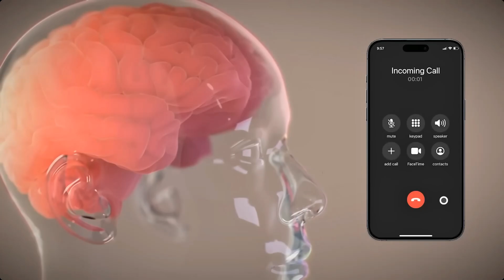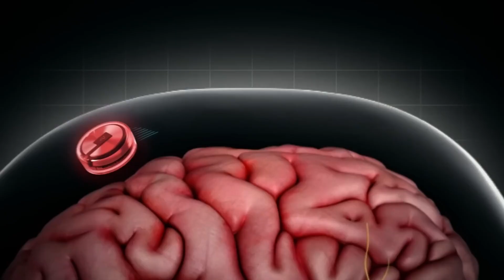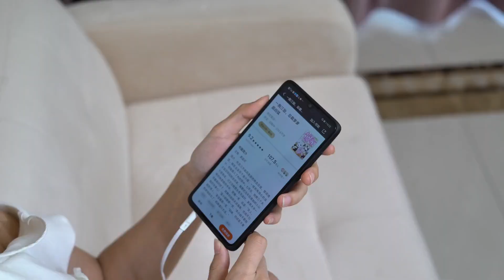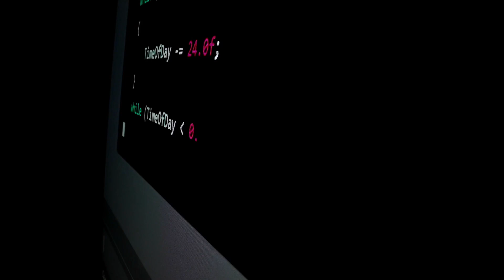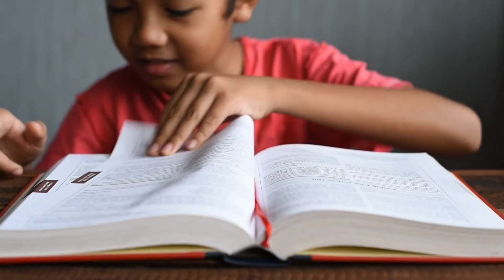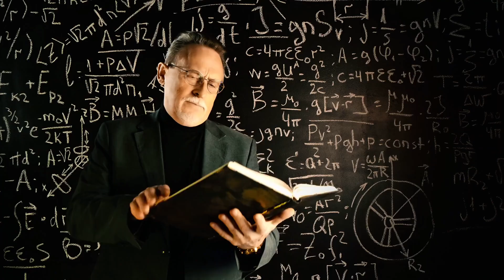Neuralink Explained: The Brain Chip That Could Unlock SUPERPOWERS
Imagine learning Kung Fu in 30 seconds…
Speaking every language on Earth…
Or exploring distant planets - all controlled by your mind, without leaving your chair.

Neuralink, Elon Musk’s revolutionary brain chip startup, is turning these sci-fi dreams into reality. From its secret beginnings to mind-blowing breakthroughs like thought-controlled laptops and real-time brain-to-text typing, this video breaks down how Neuralink could unlock human superpowers - and reshape the future of humanity.

🧬 We cover:
- How Neuralink’s ultra-thin brain implant actually works
- The fast, clinic-style procedure & same-day recovery
- Breaking the “bandwidth bottleneck” between humans and machines
- 5 real superpowers Neuralink could unlock:
      - 🧠 Mind control & telepathy
      - 💾 Digital memory storage
      - 👁️ New senses (like infrared or night vision)
      - 🤖 AI-powered cognitive co-pilot
      - 🧍‍♂️ Brain-to-brain communication
- The future of brain upgrades, Tesla bots & AI-human merging
- Ethical dilemmas we must confront now

⏱️ Chapters:
0:00 — What If You Could Learn Kung Fu in 30 Seconds?
0:08 — Speak Every Language & Explore Faraway Worlds With Your Mind
0:26 — Neuralink: The Brain Chip That Could Rewrite Human Limits
0:36 — Fast Procedure & Same-Day Recovery - Like Laser Eye Surgery
0:52 — Breaking the Bandwidth Bottleneck: Thought-to-Text at 1,000 WPM
1:15 — Unlocking Superpower #1: Mind Control & Telepathy
2:25 — Unlocking Superpower #2: Digital Memory Storage
3:30 — Unlocking Superpower #3: New Senses
4:35 — Unlocking Superpower #4: AI Cognitive Co-Pilot
5:40 — Unlocking Superpower #5: Brain-to-Brain Communication
6:50 — The Future: Affordable Brain Upgrades & Tesla Bots
7:15 — Ethical Questions & What This Means for Humanity

🙏 Credits
Special thanks to the creators and channels who inspired or contributed to the visuals in this video: